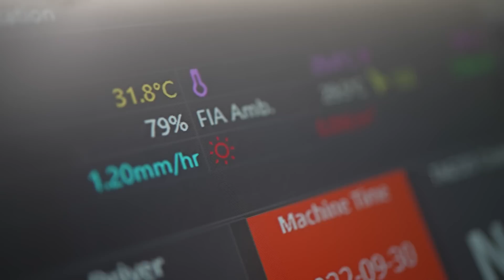Singapore GP: Podium under the lights 🇸🇬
Check out behind-the-scenes moments filmed by the @Ferrari F1 team during race weekend at the Singapore Grand Prix. Thanks for the support this weekend, great to get another podium. On to Japan!